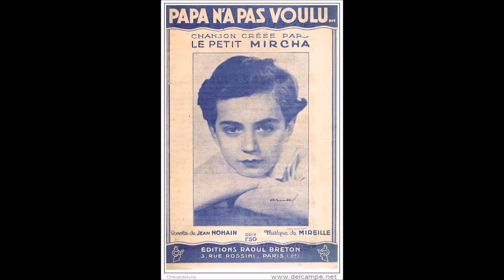Papa n'a pas voulu - Mireille (1961)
Papa n'a pas voulu :
Paroles de Jean Nohain (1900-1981)
Musique de Mireille (Hartuch) (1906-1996)
(comme pour à peu près toutes leurs chansons)

À l'école quand j'étais p'tit
J'étais constamment puni
Un beau jour je me suis dit:
Ça n'va plus ainsi
Il faut que ça finisse
J'épouse l'institutrice
Et quand on s'ra mariés
Je serai toujours le premier.

Refrain
Et maman non plus
Mon idée leur a déplu
Tant pis, n'en parlons plus
Les enfants obéissants
Font tout c'que disent leurs parents

J'adorais les animaux
Les chiens, les chats, les chameaux
Les poissons rouges, les taureaux
Les poules et les veaux
Un jour, dans une loterie
Je gagne une otarie
J'l'emmène à la maison
Et je l'installe dans le salon.

J'mangeais quand j'étais gamin
Tout c'qui m'tombait sous la main
J'suçais les rideaux d'satin
Et les traversins
Un jour ma tante Estelle
M'donne une boîte d'aquarelles
Elles étaient sans danger
Alors j'ai voulu les manger.

J'aimais beaucoup le violon
Le trombone et le piston
La flûte et l'accordéon
L'piano et l'basson
Un jour, le marchand passe:
J'achète un cor de chasse
Dès la première leçon
Toute la famille a dit: Non!

J'voulais être chirurgien
Et voilà qu'mon frère Bastien
Un jour ne se sent pas bien
On cherche un médecin
Il fallait qu'on l'opère
J'ai dit: Laissez-moi faire
Pour m'exercer un brin
J'vais lui ouvrir les intestins...

Ma soeur m'avait fait cadeau
D'une jolie paire de ciseaux
J'coupais les franges des rideaux
En tout p'tits morceaux
Je taillais les tentures
Les draps, les couvertures
Et j'voulais même couper
L'eau, le gaz, l'électricité...

Quand j'dus choisir un métier
On m'a dit: sois charcutier
Chaudronnier ou charpentier
Pompier ou portier
Le métier que j'préfère
Je vais me présenter
Tout simplement comme député...